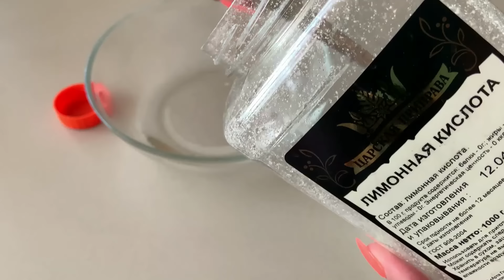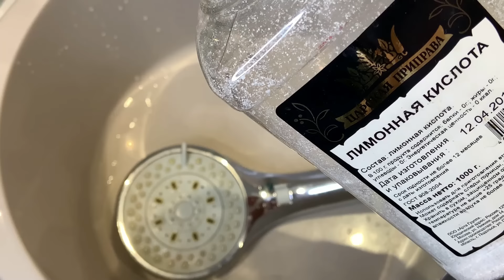ЗАЧЕМ РЕЖУ СТАКАН и ещё 10 гениальных хитростей для дома, которые упрощают быт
Реклама ООО "Тайди-Сити"
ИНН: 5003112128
ERID:2VtzqwMFLb1
Полезные лайфхаки для дома и гениальные секреты хитрых хозяек.